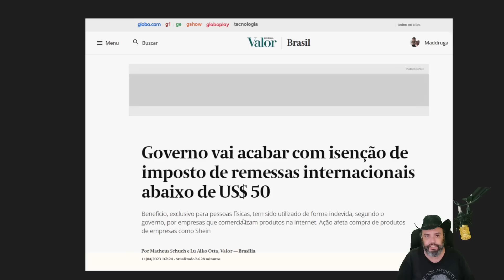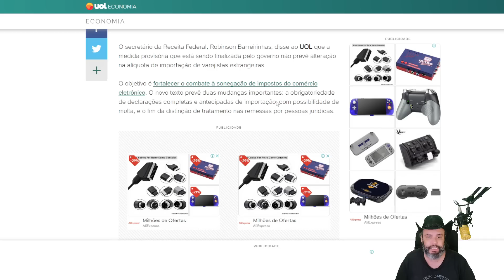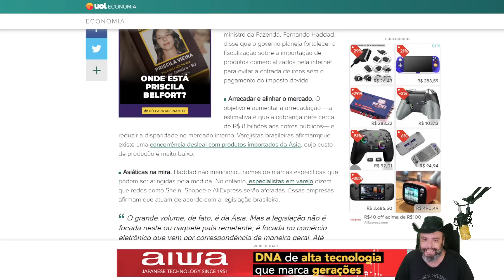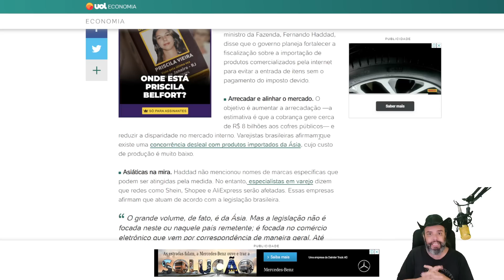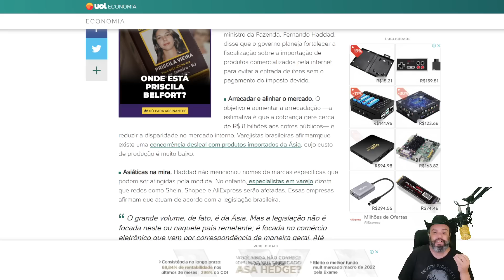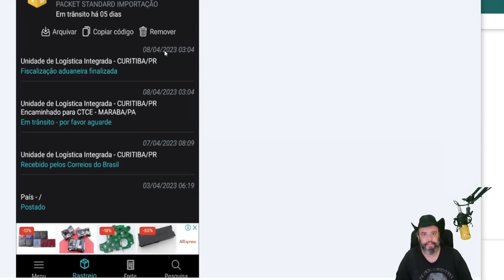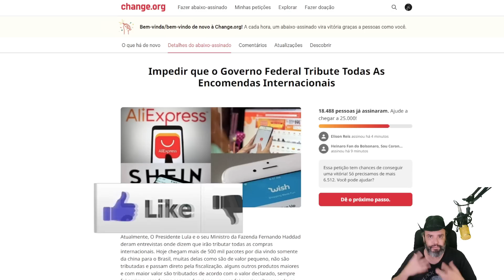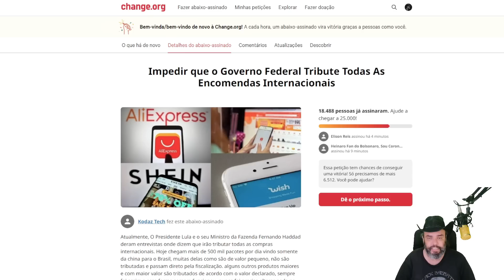MAIS PROBLEMAS PARA QUEM QUER IMPORTAR - Além de taxas em sites asiáticos agora tem uma tal de MULTA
O cerco ta fechando para quem curte importar! Agora inventaram até MULTA!! Você que curte comprar no ali express, playasia, shein e até EBAY, se prepare pra o que pode vir por ai!